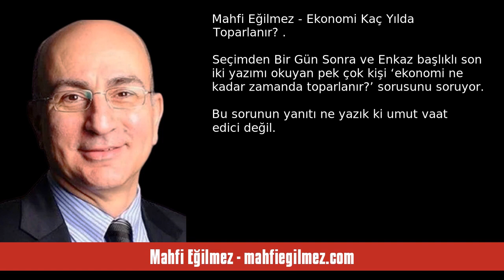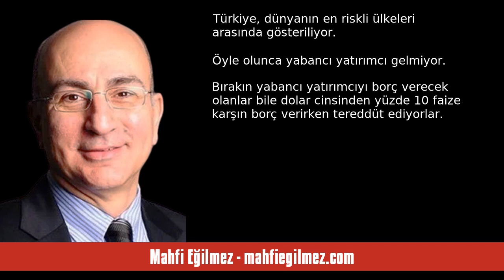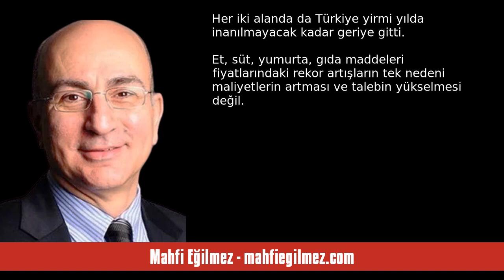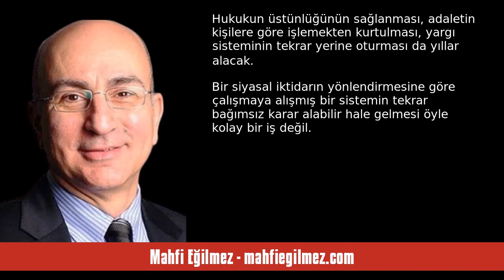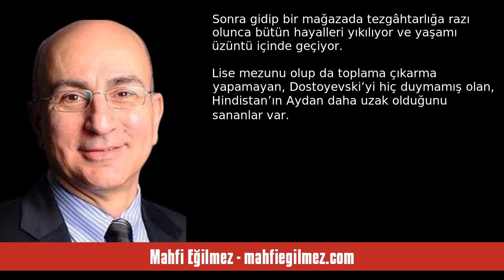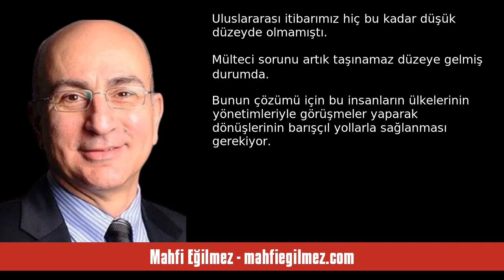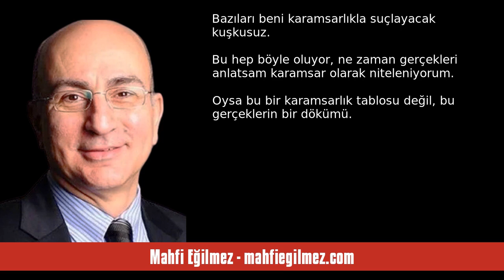MAHFİ EĞİLMEZ: EKONOMİ KAÇ YILDA TOPARLANIR? - SESLİ KÖŞE YAZISI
Mahfi Eğilmez - mahfiegilmez.com - Ekonomi Kaç Yılda Toparlanır?  - 8 Mayıs 2023 tarihli yazısının seslendirmesi

"Seçimden Bir Gün Sonra ve Enkaz başlıklı son iki yazımı okuyan pek çok kişi ‘ekonomi ne kadar zamanda toparlanır?’ sorusunu soruyor. Bu sorunun yanıtı ne yazık ki umut vaat edici değil. Eğer ekonomiden anladığımız dar anlamda enflasyon, büyüme, cari açık gibi kavramlarsa doğru ekonomi politikası uygulamalarıyla buralardaki toparlanma 2 – 3 yılda sağlanabilir (toparlanma derken enflasyon ve büyümenin yüzde 5’ler düzeyine gelmesini cari açığın da yüzde 3’ün altına düşmesini kastediyorum.) Ne var k. "